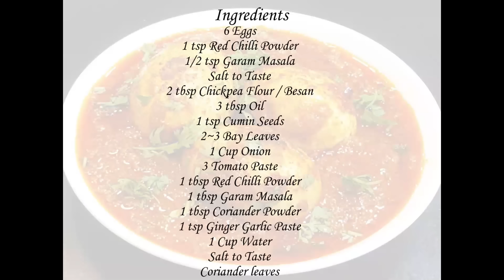ढाबा इस्टाईल अंडा मसाला | Anda Masala Recipe | Dhaba style Anda Masala | MadhurasRecipe | Ep - 272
Anda masala is a very good side dish that goes well with naan, bhakari, plain paratha or even jeera rice. This is a simple egg curry that can be made very quickly. In this boiled eggs are coated in masala and dropped in gravy. This is a good variation to your regular egg curry. Do try it at home and do not forget to write me.

Ingredients:
• 6 Boiled, peeled Eggs
• 1 tsp Red chili powder
• 1/2 tsp Garam masala
• Salt to taste
• 2 tbsp Besan / Chick pea flour
• 3 tbsp Oil
• 1 tsp Cumin seeds
• 2~3 Bay leaves
• 1 cup Finely chopped Onion
• 3 Tomato puree
• 1 tbsp Red chili powder
• 1 tbsp Garam masala
• 1 tbsp Coriander powder
• 1 tsp Ginger garlic paste
• 1 cup Water
• Salt to taste
• Coriander leaves

Method:
• Boil and peel eggs.
• Add red chili powder, garam masala and salt to taste.
• Mix well. Make sure that eggs are coated well with the masala.
• Prick the eggs with a fork and keep these aside.
• Heat up a pan on medium heat and add besan.
• Roast besan on medium heat until it gets light golden color for
• Take it out into a dish.
• Heat up oil in a pan.
• Add eggs and fry these nicely.
• Take the fried eggs out into a dish and keep these aside.
• In the same oil add cumin seeds, bay leaves and finely chopped
  onion.
• Mix well and fry until onion turns nice golden.
• Add tomato puree, red chili powder, garam masala, coriander
  powder, ginger garlic paste.
• Mix well and fry masala until it releases oil.
• Add roasted besan and fry for about 2-3 minutes.
• Add hot water to adjust the consistency and salt to taste.
• Mix well and cook the gravy on medium heat for about 3-4
  minutes.
• Add eggs. You can either add whole eggs or cut these in half and
  add.
• Cover and cook on medium heat for about 4-5 minutes.
• Turn off the gas and garnish with finely chopped coriander leaves.
• Anda masala is already.
• Anda masala goes well with jawar, bajra or rice bhakari.
• It goes well with plain paratha or naan.
• It also goes well with jeera rice.

Tips:
• If you prick the boiled eggs, these won’t break while frying in oil.
• Adding roasted besan gives nice texture and thickness to gravy.
• Always add hot water to hot gravy. Hot water gives nice texture
  and color to gravy.

recipe/marathi-video-recipes